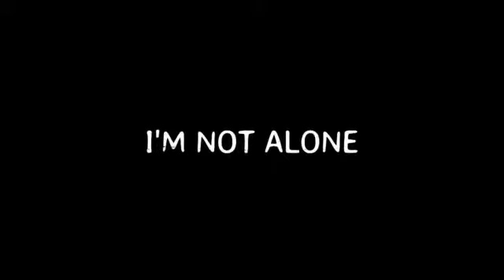TOP 10 [Undertale] [meme] #26